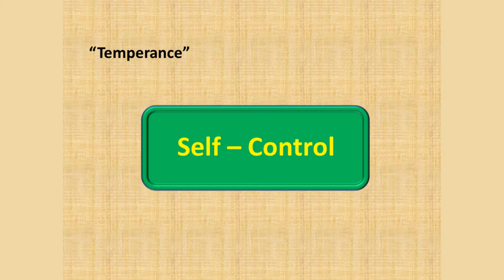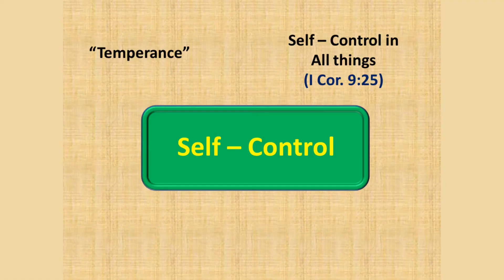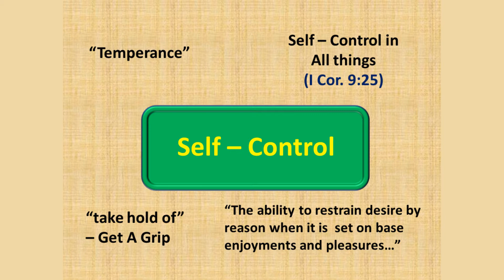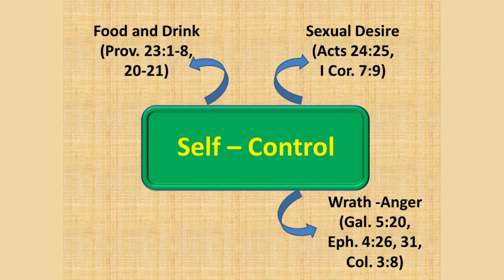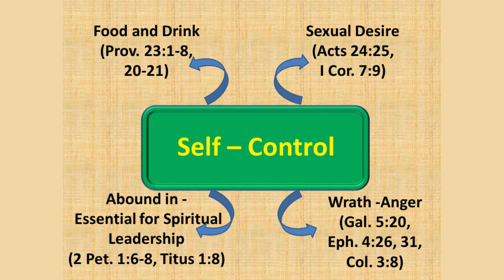The Fruit Of The Spirit - Self Control by Jerry Fite May 25, 2014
Parkview church of Christ, Pasadena Texas